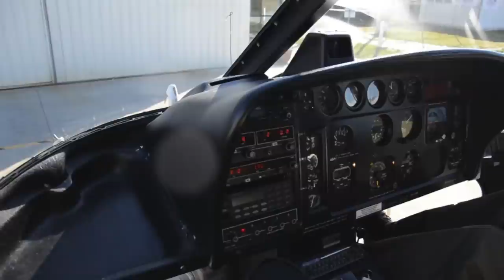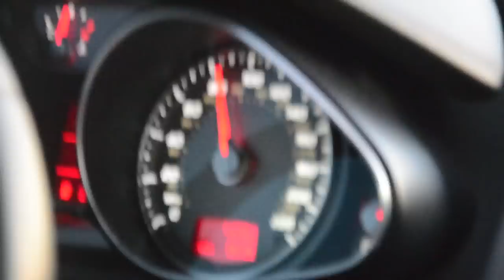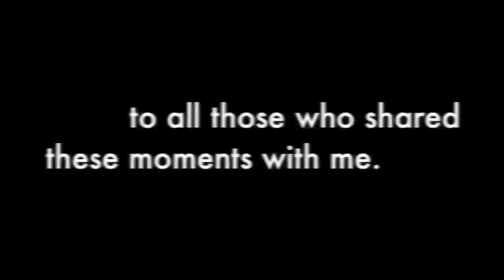LIVING LIFE TO THE FULLEST: A Feel Good Video! Exotic Cars, Helicopters, Outdoors, Skiing, & More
In this video (edited by Amy...wahoo!) we take a quick look back at some of the amazing experiences we are so grateful for over the past year! Man, time is flying. Everything from our usual car videos in America (*cough* Mexico) to landing a helicopter on top of a glacier in New Zealand.